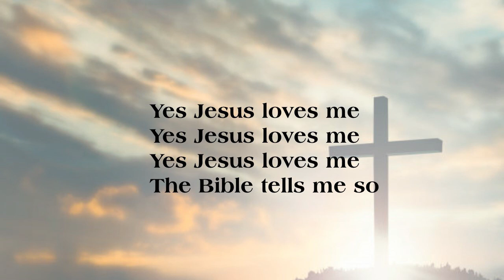Jesus Loves Me Instrumental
For December 27 Hymn Sing.  Record yourself singing along and we will be put it in our worship video for December 27th.  Email or text Rev. John by December 22, 2020.